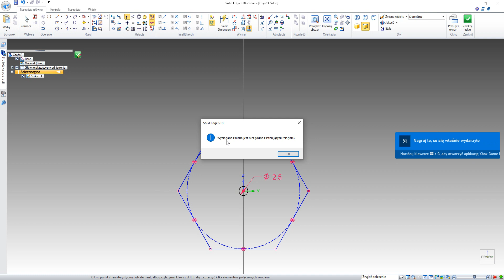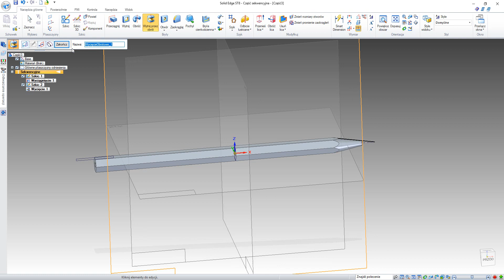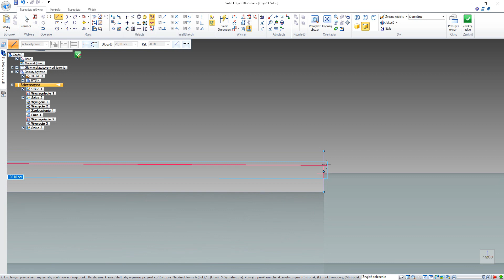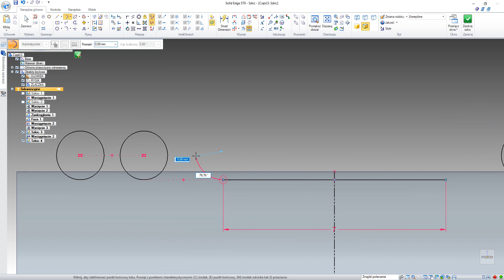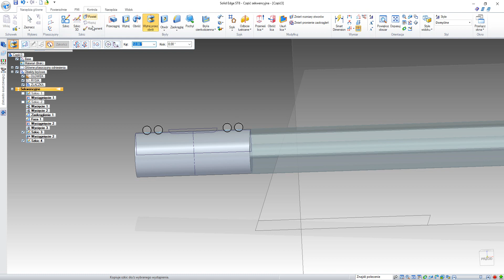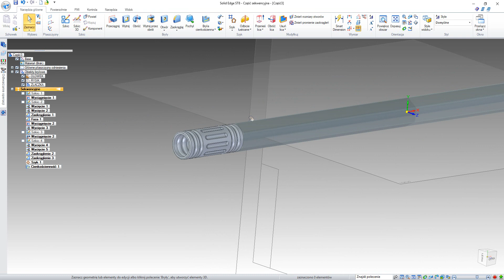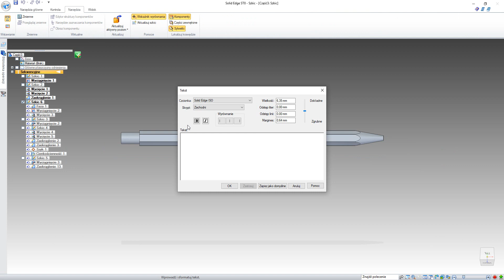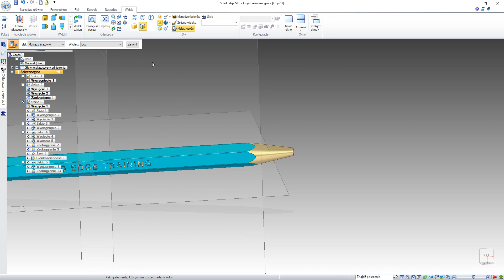SOLID EDGE TUTORIAL 28: OŁÓWEK / PENCIL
Prosty samouczek za pomocą którego w szybki sposób można narysować ołówek z gumką.
Wykorzystano m.in. takie narzędzia jak wyciągnięcie szkicu, wycięcie obrotowe szkicu, szyk kołowy.

Zachęcam do skorzystania z samouczka oraz do obejrzenia pozostałych filmów na moim kanale.